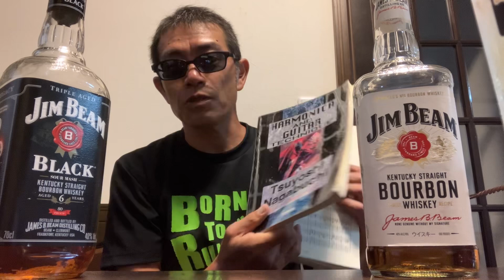ジンビームの缶とボトル飲んでみた🍻 白と黒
美味しさを感じるのは優しさを感じるのに似てる、、舌で感じるんちゃうで、心や❤️